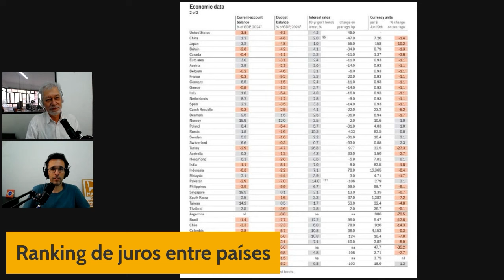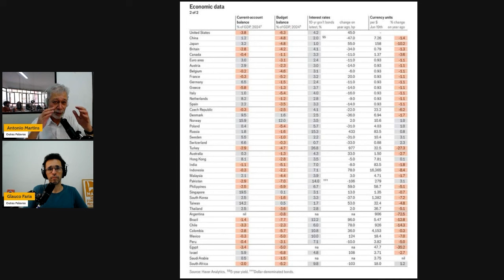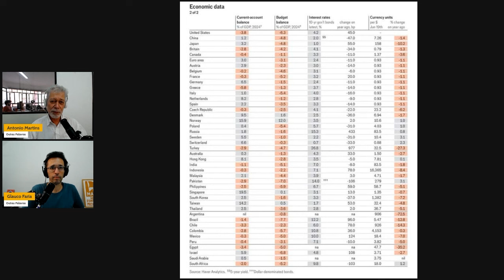Pisos constitucionais e desvinculação da previdência do salário mínimo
Nos veículos da mídia corporativa já estão a todo vapor verdadeiras campanhas para desvincular benefícios previdenciários do salário mínimo e romper os pisos constitucionais da saúde e da educação. Os jornalistas Antonio Martins e Glauco Faria falam sobre a questão e discutem bandeiras que o governo poderia adotar para sair da defensiva no campo econômico.

OUTRAS PALAVRAS